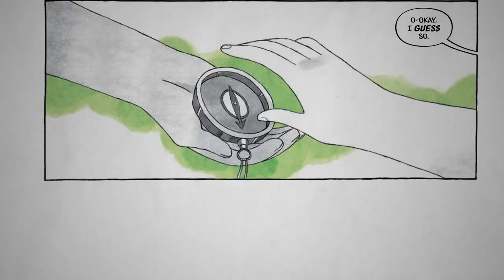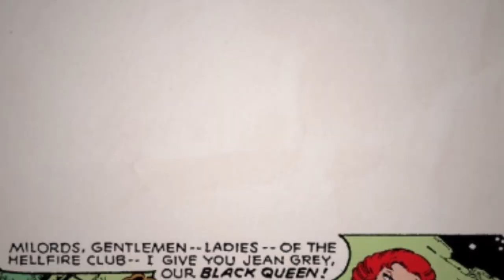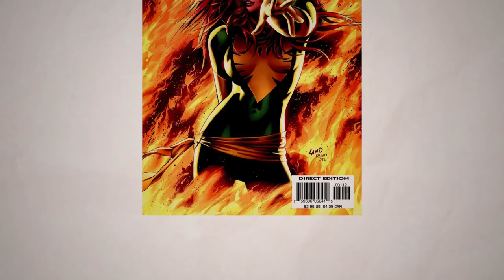Have You Read This Yet? Lumberjanes and The Dark Phoenix Saga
Welcome to the premiere episode of Have You Read This Yet?  A new comic book club streaming online!  We're here to break down comics and how the real world gets filtered through the panels of graphic novels.

 For episode 1, we're diving into Lumberjanes: The Infernal Compass with writer Lilah Sturges, and chat about the Dark Phoenix Saga with guests Rudy Renya-Govea and Brianna Minks.

Wanna see what's going on at Austin Books & Comics? Go here!